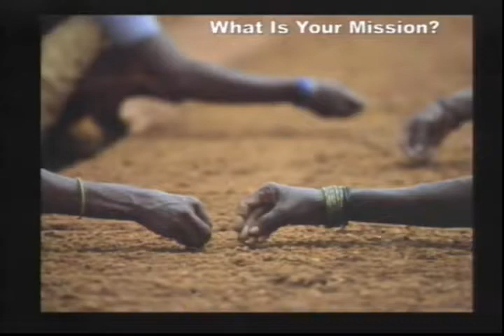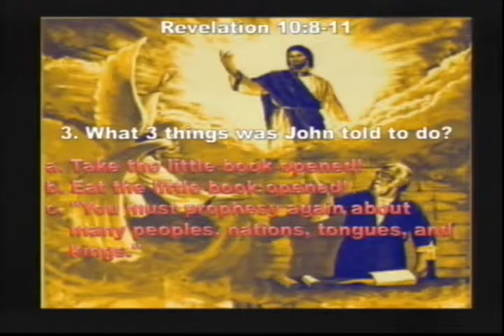What Is Your Mission